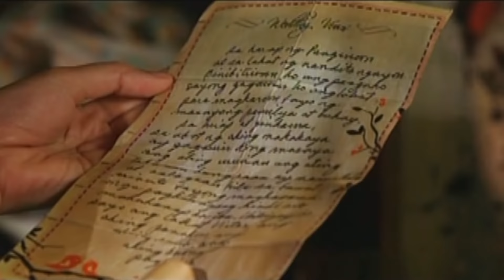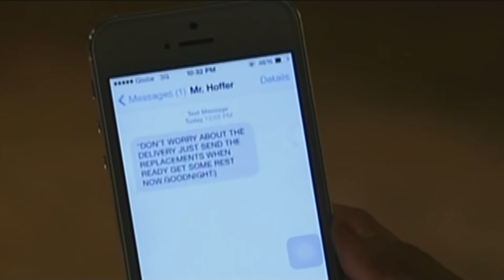Full Episode 28 | Two Wives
Learning about Marlon’s drastic move, Yvonne rushes to Love Blooms and subdues her enraged brother. As much as he wants to take revenge, Marlon heeds Yvonne’s request to keep Victor’s infidelity a secret from their parents. Jaime and Carmen, on the other hand, celebrate Marlon’s return without an idea of Victor and Yvonne’s doomed marriage.